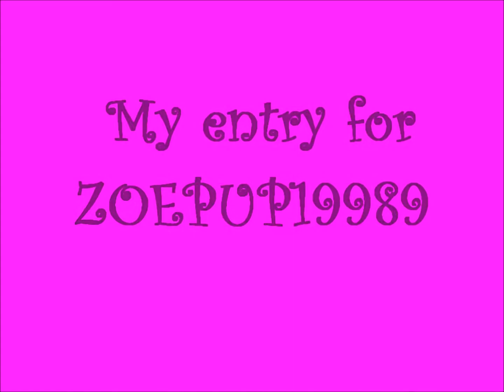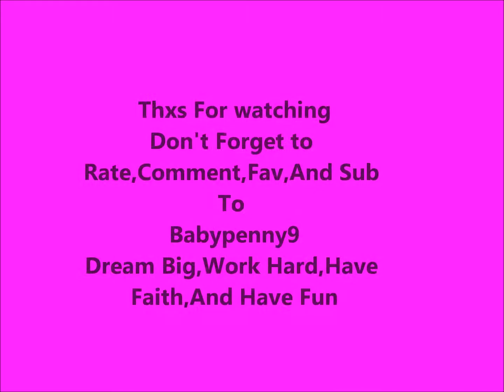my entry for ZOEPUP19989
Yup i would love my models to Place :)